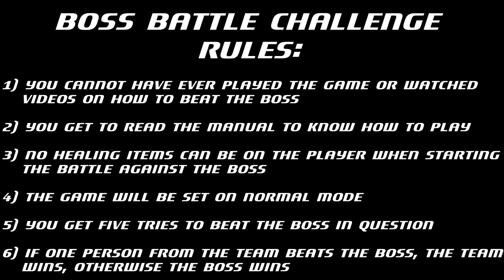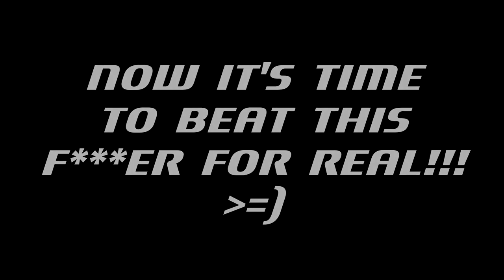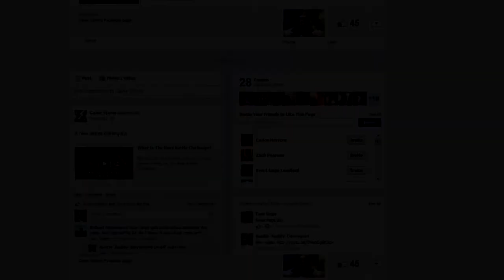Boss Battle Challenge! #1 - Senator Armstrong - Metal Gear Rising: Revengeance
Our first boss battle challenge is here!  This boss is no joke man, and was definitely a "challenge" to say the least!  =)